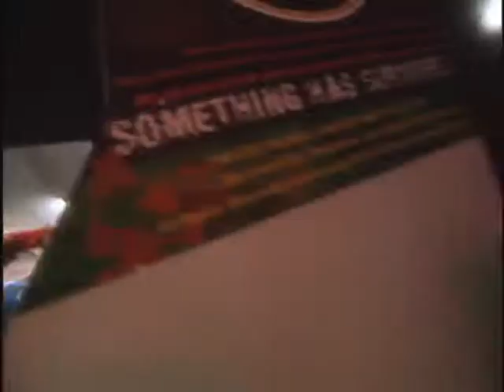CALICO SUNSET - "Sweet Sixteen, Dancing Machine"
CALICO SUNSET - Sweet Sixteen, Dancing Machine - VBM  088
Video by Vim Crony